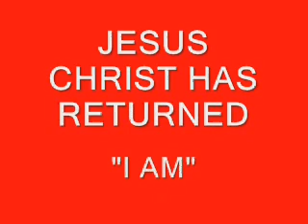WELCOME TO THE KINGDOM OF GOD 3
Christian Arabic Qur'an:

"FOLLOW ME"  CHRISTIANS BIBLE CATHOLIC CHURCH PROTESTANT YAHWEH JESUS CHRIST MUSLIMS ALLAH MOSQUE KORAN QUR'AN SAUDI ARABIA MOHAMMED ISLAM JEWS TORAH GOD ABBA JERUSALEM SYNAGOGUE SABBATH JUDAISM